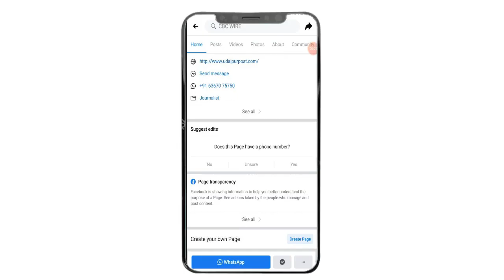बांसवाडा की हिमानी जाेशी ने किया कमाल ,शादी के बाद बीबीएम और एलएलबी की || Wagad Post